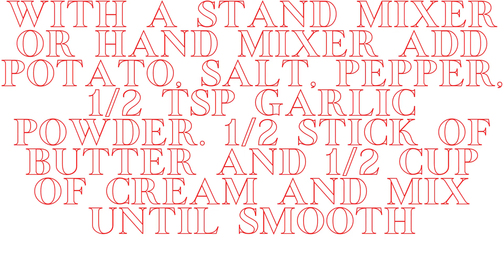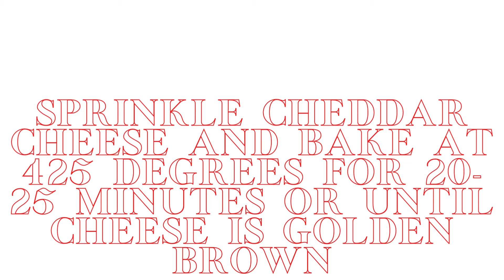Delicious. Garlicy Goodness Shepard's Pie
Quick and easy Shepard's pie.